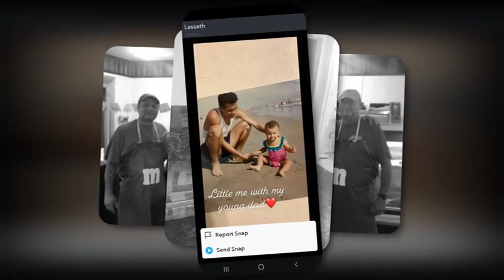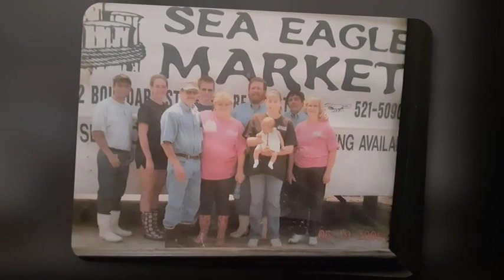Danny Cardenas Memorial Photos